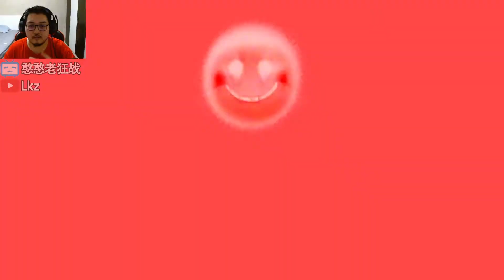我做了一個噩夢, 夢到了一頭血淋淋的大豬豬?! 還有超多詭異玩具! | Happy game 其一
觀看這部影片的粉絲們一定要調低亮度
如果調低亮度也不管用記得戴墨鏡哦~